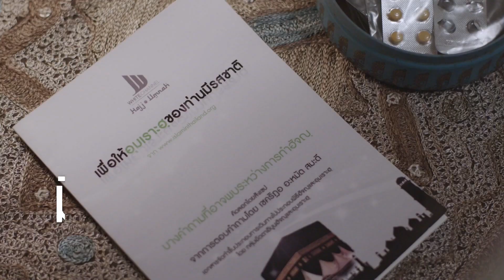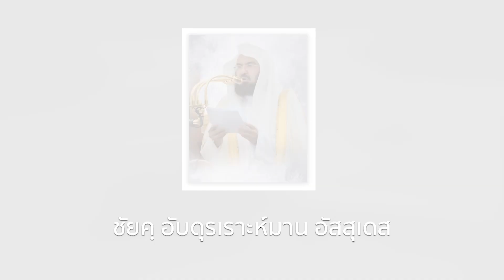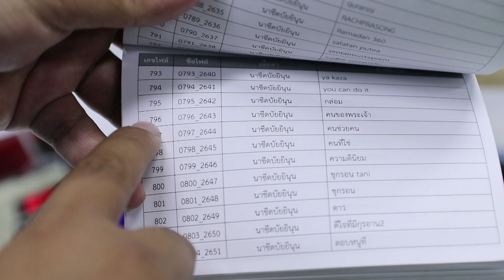สุดยอด วิทยุ MP3 อัดแน่น ความรู้อิสลาม ดุอาอฺ กุรอาน และอนาชีด มากมาย ไว้ในที่เดียว